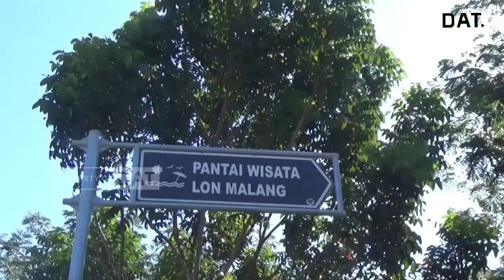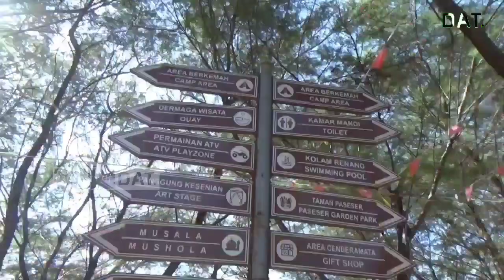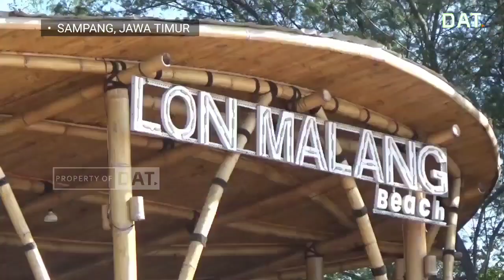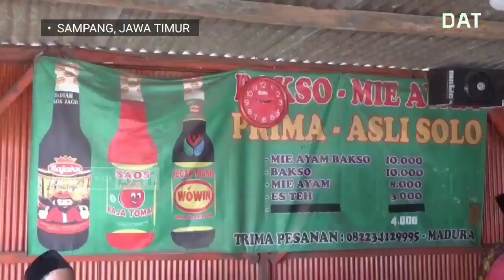LIBURAN SERU DAN MENYENANGKAN DI PANTAI LON MALANG SAMPANG BERSAMA SANTRIWAN SANTRIWATI SUMENEP